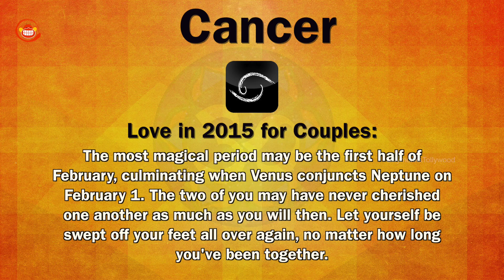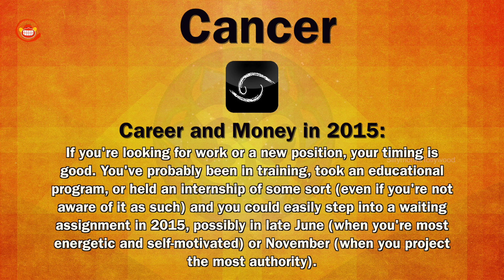Cancer 2015 Horoscope - Full Year Ahead Astrology || Career And Money In 2015 | Silly Monks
Watch Cancer 2015 Horoscope.